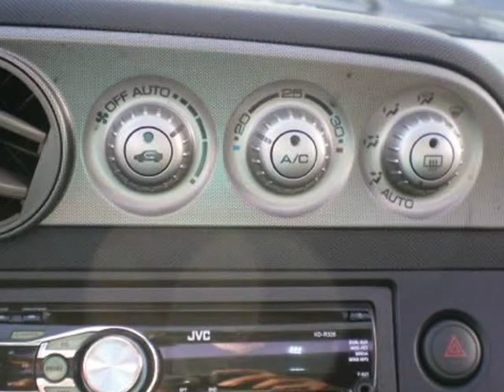2006 Acura RSX 2dr Cpe AT (Surrey, British Columbia)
Daytona Auto Sales
16090  Fraser hwy
Surrey